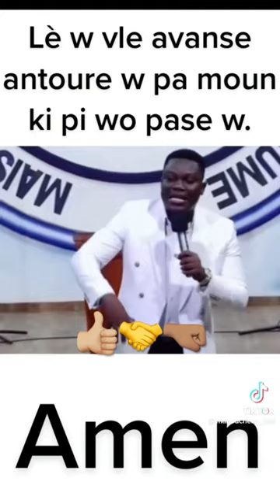Lè w vle avanse,antoure w ki pi wo pase w🤜🏽👍🏼🤝. preaching progress success fgctv #